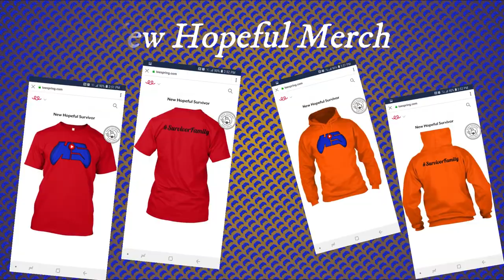Fortnite - Highlight Reel 4 Fails